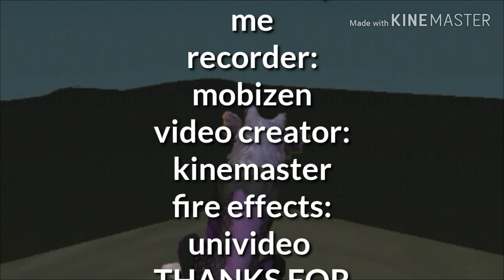(Wildcraft) the adventures of whowiehydragon episode 4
13+ (some blood)